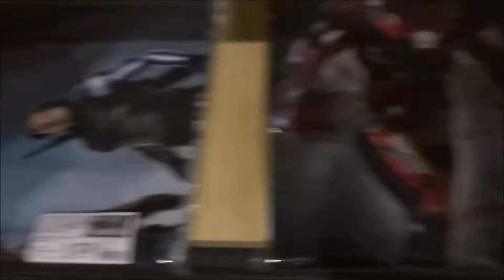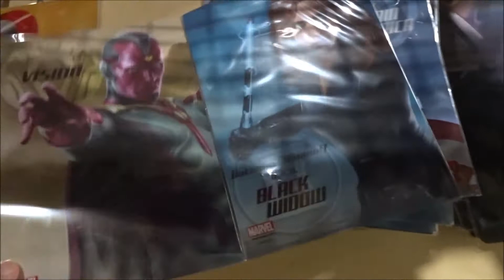シビル・ウォー／キャプテン・アメリカ 劇場限定グッズ(3) 【美國隊長3：英雄內戰】【캡틴 아메리카: 시빌 워】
シビル・ウォー／キャプテン・アメリカ 劇場限定グッズ3
2016年4月29日公開
スティーブ/ キャプテン・アメリカ クリス・エヴァンス 中村悠一
トニー / アイアンマン ロバート・ダウニー・Jr 藤原啓治
 ブラック・ウィドウ スカーレット・ヨハンソン 米倉涼子
バッキー / ウィンター・ソルジャー セバスチャン・スタン
サム・ウィルソン / ファルコン アンソニー・マッキー 溝端淳平
シャロン・カーター / エージェント13 エミリー・ヴァンキャンプ
ジェームズ　 ウォー・マシーン ドン・チードル 目黒光祐
クリント・バートン / ホークアイ ジェレミー・レナー 宮迫博之
ティチャラ / ブラック・パンサー チャドウィック・ボーズマン
ヴィジョン ポール・ベタニー 加瀬康之
スカーレット・ウィッチ エリザベス・オルセン 行成とあ
スコット・ラング / アントマン演 - ポール・ラッド 木内秀信
ブロック・ラムロウ / クロスボーンズ フランク・グリロ
バロン・ヘルムート・ゼモ ダニエル・ブリュール
サディアス・"サンダーボルト"・ロス ウィリアム・ハート
ピーター・パーカー / スパイダーマン トム・ホランド
エヴェレット・ロス マーティン・フリーマン
ヴァージニア・"ペッパー" ウィネス・パルトロウ 岡寛恵
(中)美国队长3：内战
(香)美國隊長3：英雄內戰
(台)美國隊長3：英雄內戰
(露)Первый мститель: Противостояние
(韓)캡틴 아메리카: 시빌 워
(ポ)Kapitan Ameryka: Wojna bohaterów
(仏)Captain America: Civil War
(英)Captain America: Civil War
Hiroshima Prefecture
Itsukushima Shrine
 毎日投稿
広島youtuber
次世代 youtuber
１日10万回再生
１００万回以上再生されている動画、チャンネル